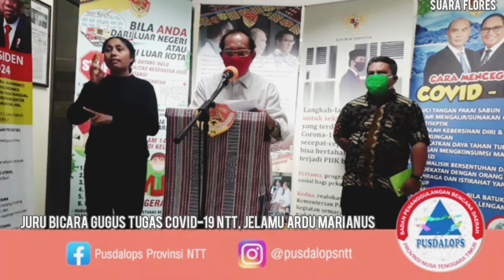Pemprov NTT Masih Lacak Sopir yang Terpapar C-19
Sampai Saat Ini Pemerintah dengan bantuan polisi masih melacak sopir yang terpapar positif, Sabtu 18 April 2020